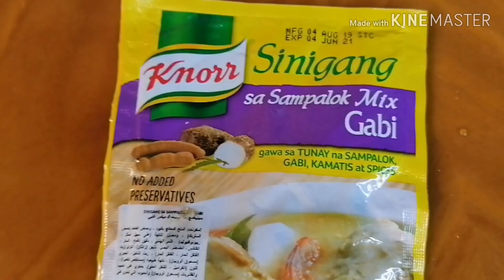Sinigang na bangus chef Gain sinigang Filipino food#panlasang pinoy fish soup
How to cook sinigang na bangus#Sinigang#Filipino food
Chef Gain. Tv

INGREDIENTS
1pc onion
1pc tomato
Instant sinigang mix or you can use  green manggo or tamarind
Water
2tbspn fish sauce
White radish
Petsay
Okra
Crushed pepper.
Procedure
First need to boil the water.. And if is ready already just put into orders the following
1.onion
2.tomato
3.instant sinigang mix
Follow by the  fish sauce  pepper  a squeeze of lemon
And the vegetables like
1.White radish
2.okra
.after that you can put the milk fish and last the Petsay. Need to boil until 5 to mins. Or until the fish already cook

IF YOU LIKE MY VEDIO PLEASE
CHEF GAIN. TV